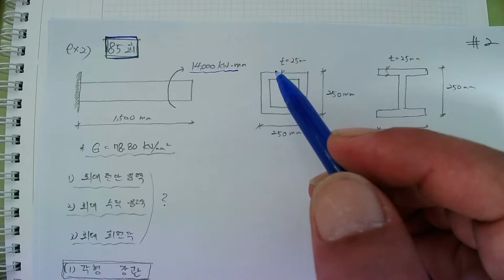[148_재료역학(04장_비틀림_02_기출문제_85회_최대전단응력 최대수직응력 최대회전각)2022.6.22.촬영]_#2022년구조기술사_#2022년 건축시공기술사_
[148_재료역학(04장_비틀림_02_기출문제_85회_최대전단응력 최대수직응력 최대회전각)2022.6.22.촬영]_#2022년구조기술사_#2022년 건축시공기술사_ @楷供_안병희_#2022년 건축시공기술사_ @楷供_안병희합격특강_ @楷供_안병희합격특강_ @楷供_안병희합격특강@楷供_안병희 with 韜光養晦2022 _楷供_善生과 함께하는 중등임용고시 합격하기_충분히 할 수 있습니다.